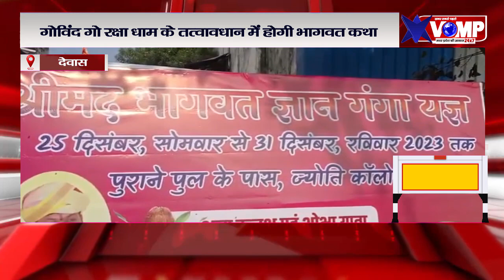गोविंद गो रक्षा धाम के तत्वावधान में होगा भागवत कथा का आयोजन, 61 कन्याओं का कराएंगे निःशुल्क विवाह